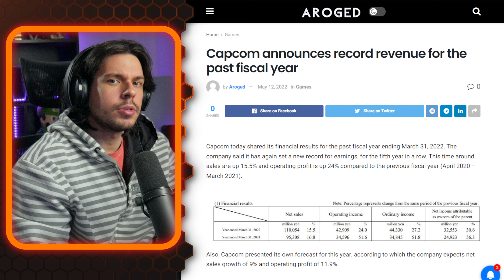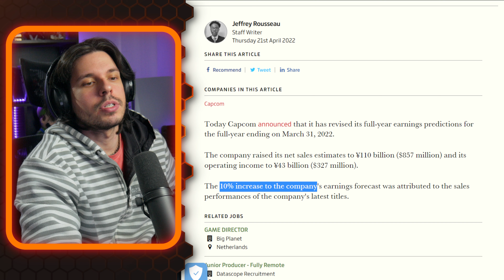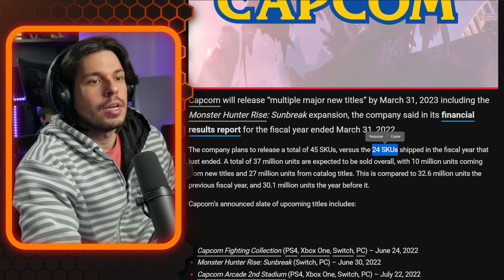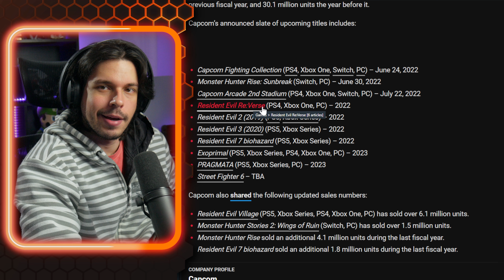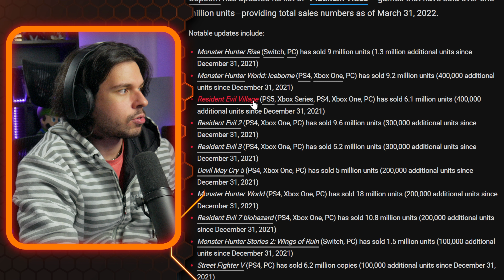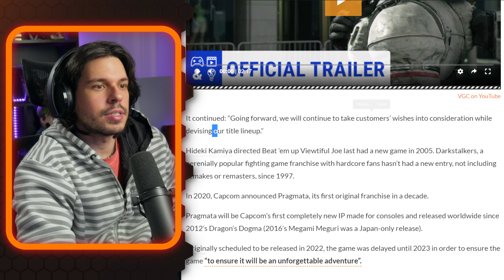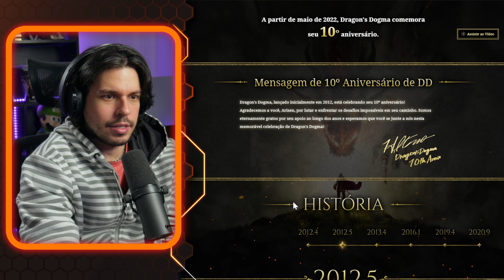Capcom CLAMA que esse será O MELHOR ANO da empresa!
Apoie o canal:
- Arredação pro Arco Final do RPG:

Grupo no Discord!

Capcom Resident Evil 4 Remake Village Gold Edition DLC Summer Game Fest Leak Vazamento Ano Fiscal Melhor Year Dino Crisis Breaht of Fire Dragon's Dogma